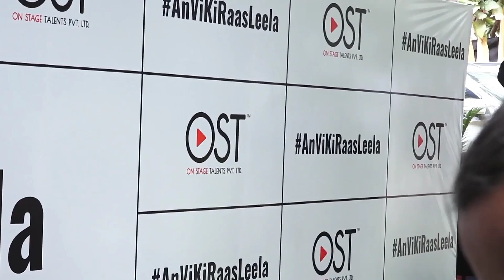Ankita Lokhande & Vicky Jain | Holi Party Celebration 2023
Cranch.

Content Research Analysis National Collection House
Bollywood News is your one-stop destination for all the latest Bollywood gossip, movie reviews, celebrity interviews, and more.

LET’S CONNECT
When there are great ideas at stake, it’s always a good idea to share. Tell us how can we make it happen for you!